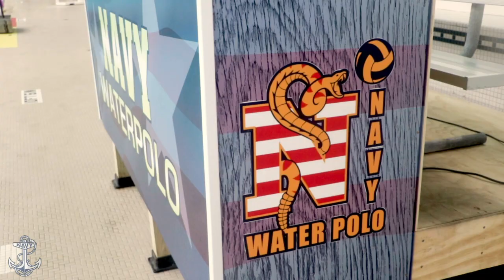Behind the Scenes: New Navy Water Polo Team Room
Check out the new men's water polo team room and coaching offices